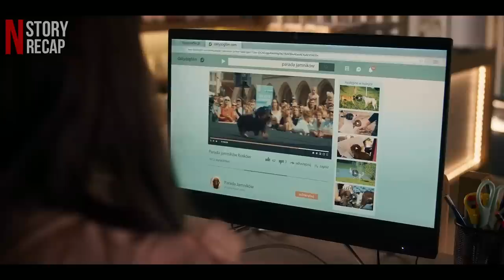A Girl Spy On Her Landlord For Selfish Reasons, However, Things Take An Unexpected Turn...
This is a love story of a Women Working in the City and a man working in a Small Town. This Love story is for Those who really Are a Fan of love and Romance Stories. This Love story is called Heart Parade Released On Netflix in the year 2022. I am sure You will Like this Love story a lot.